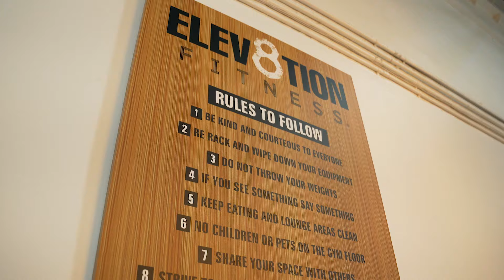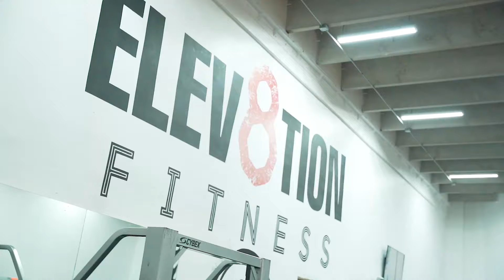Про-Атлет Сделал Зал Под Себя в Майами! ELEV8TION FITNESS Обзор от Палкина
Хозяин этого зала - действующий спортсмен, выступает на соревнованиях и совсем недавно получил ПРО карту. Поэтому тренажеры подобранны с особой тщательностью. Вот его инстаграм
Мне зал понравился, а вам? Пишите плз в комментах ваше впечатление, хочу знать ваше мнение тоже.
А, да, мне этот зал напомнил зал из другого моего видео, из Бока-Ратона. Вот ссылка если захотите сравнить